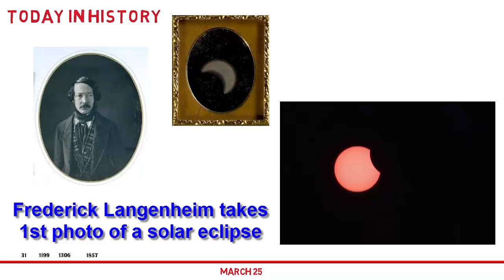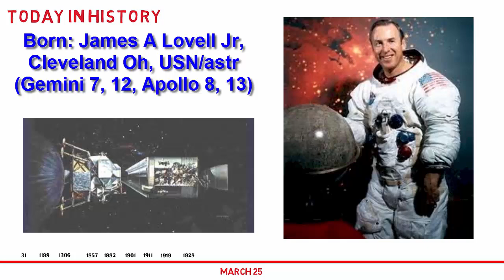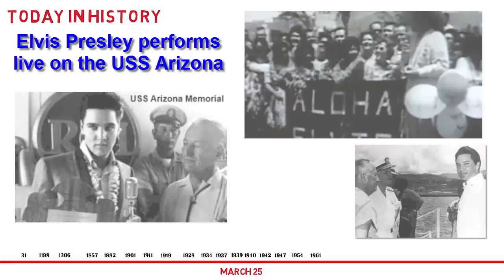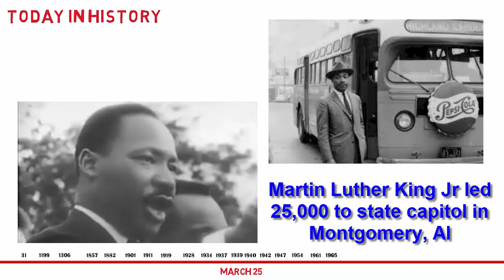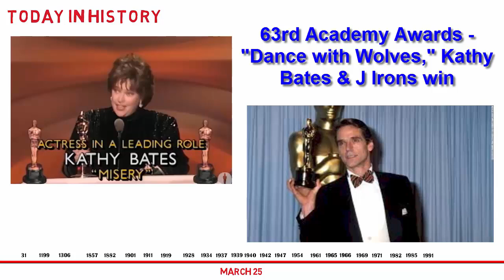Today in History: March 25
First Easter
King Richard gets shot
Robert the Bruce
Solar Eclipse
Pancakes
Ed Begley
Jack Ruby
Jeanne Cagney
James Lovell Jr.
Gloria Steinem
Babe Ruth
Country Music
Anita Bryant
Aretha Franklin
Elton John
First Color TV
Elvis Presley
Poll Tax Unconstitutional
Tom Glavine
Bed-In
Boston Patriots
Wayne Gretzky
Sally Field
Kathy Bates
Jeremey Iron
Nicolas Cage
Susan Sarandon
Mira Sorvino
Pavel Andreievich Checkov

I produce videos to help demonstrate software packages, promote human resource recruitment efforts, public service and other purposes. I am an associate of Bazinga Media

I am also an accomplished ColdFusion and SQL Server programmer and would be happy to discuss any projects you may have.

These “Today in History” videos are provided by Jim Harris. The information is gathered from multiple sources and is provided “as is” (I was not there at these events).